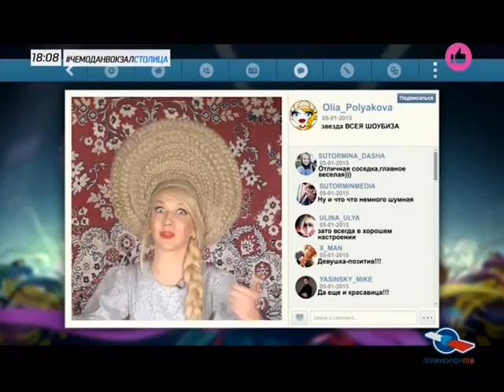RU.TV, Чемодан. Вокзал. Столица. Шоу Оли Поляковой. В гостях у Олега Яковлева.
Реалити-шоу Оли Поляковой на телеканале "RU.TV." "Чемодан. Вокзал. Столица." с участием Олега Яковлева, эфир от 17 февраля 2015 года.